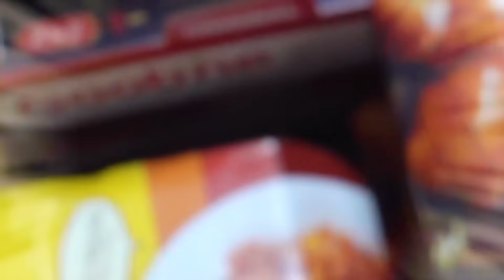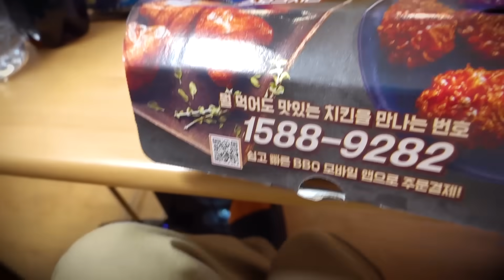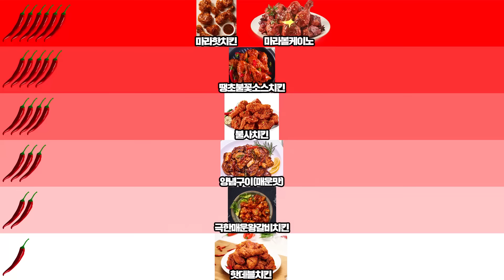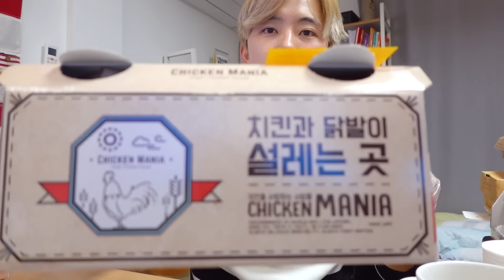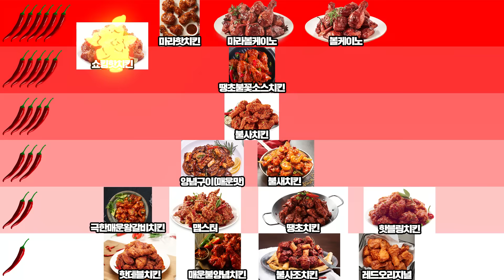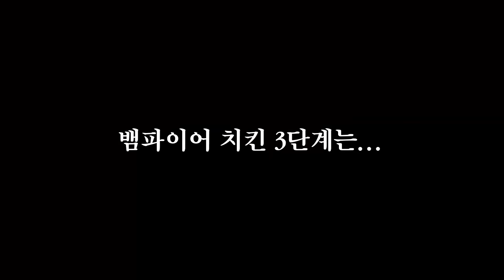20개 치킨브랜드 매운치킨 다시켜서 1등을 가려보자. [우리나라 가장 매운치킨 찾기]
우리나라 치킨 브랜드만해도 엄청 많죠!? 그 브랜드마다 매운치킨이 다들 있떠라구요. 그럼 매운치킨들을 모두 주문해서 먹어봅시다! 과연 어떤 치킨이 가장 매울까요?!